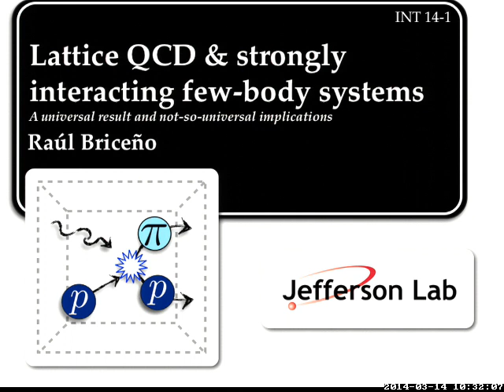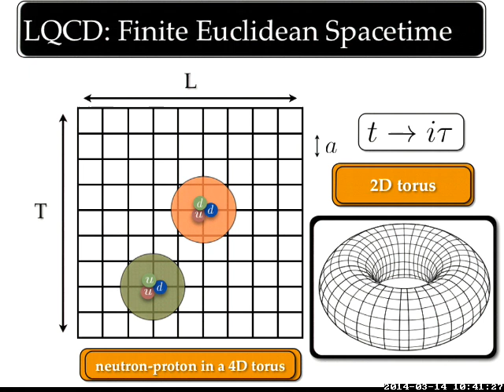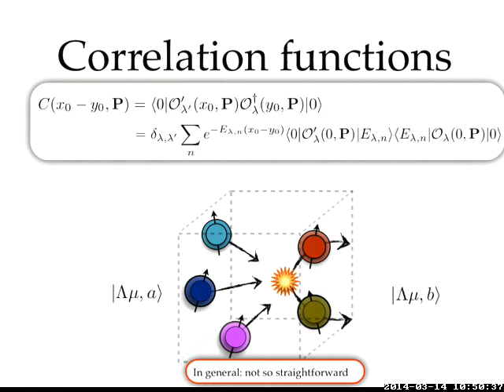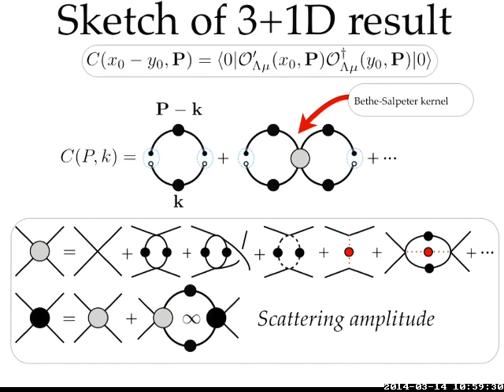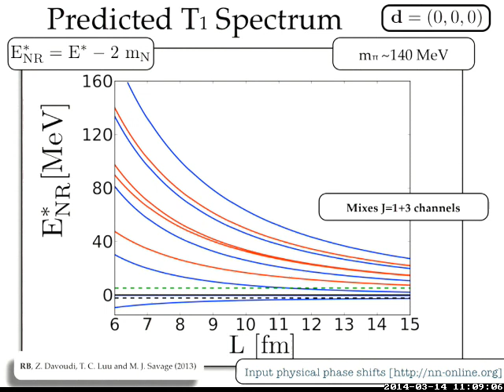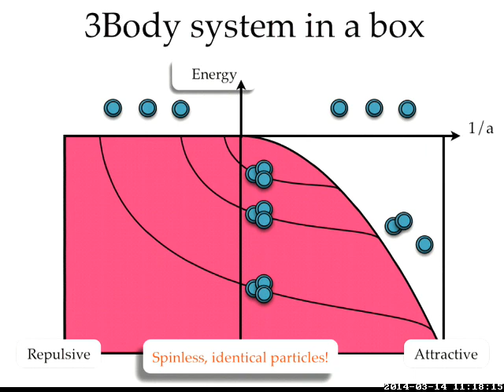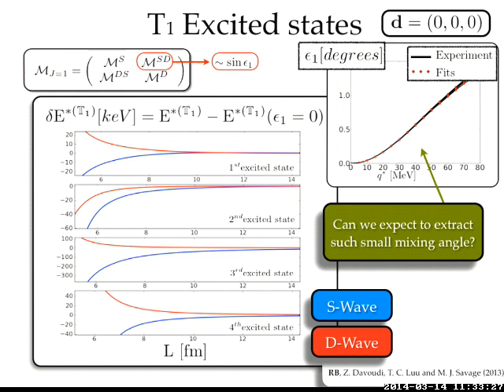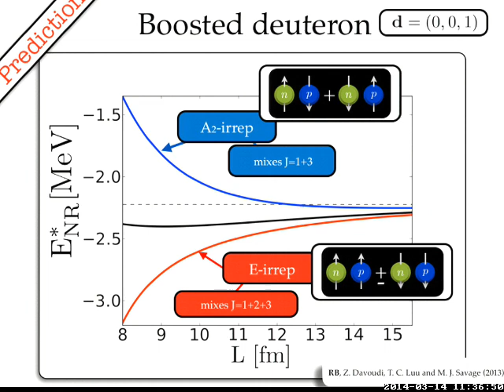INT 14-1: Raul Briceno, Lattice QCD and few body physics